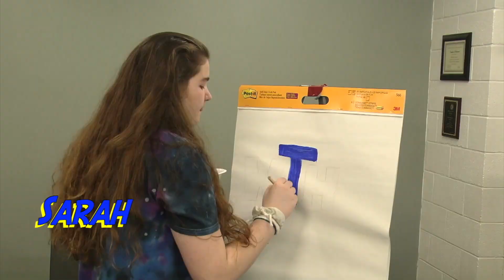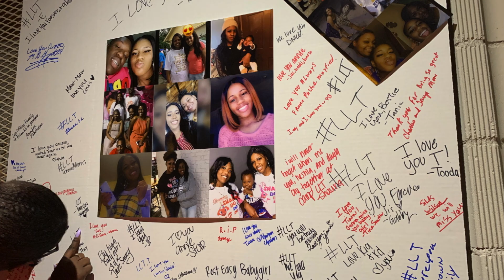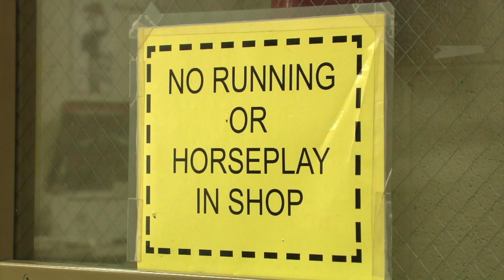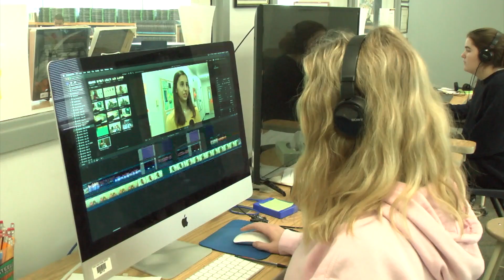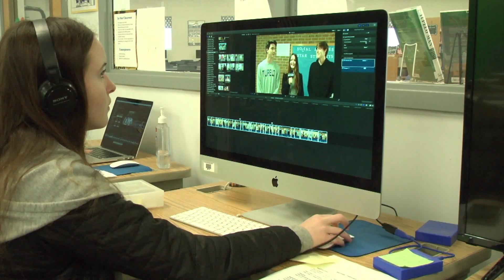WTHS, February 10th, 2020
In a very special edition of WTHS, a tribute to Tiara Dancer from those who loved her. Also, a recap of the Synergy and Soundwave home show. It's National CTE month, so WTHS will highlight a different program each week during February beginning with a look at the welding program. Plus, a spotlight on theatre students who prepare for an upcoming performance. However, these aren't the only students performing this week as you'll find out in Finish the Lyric: Love Edition.